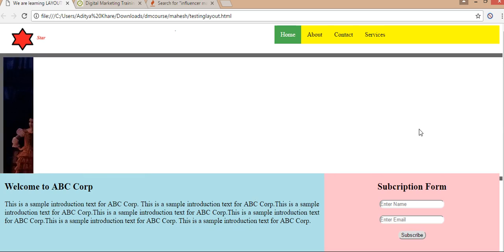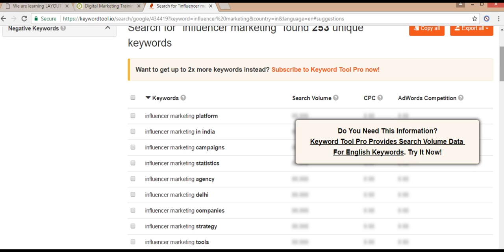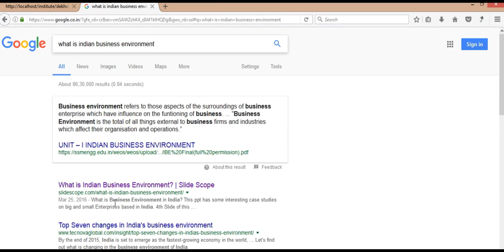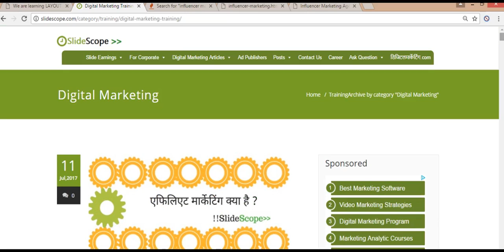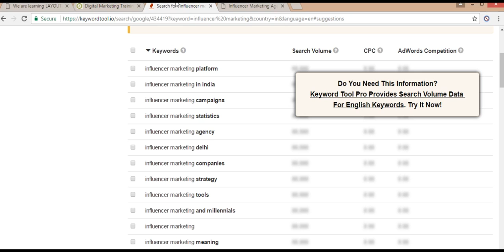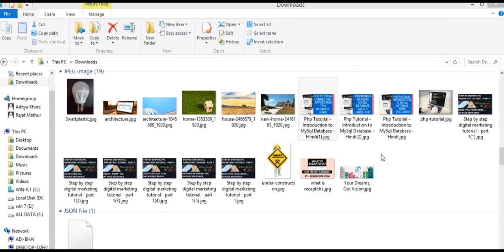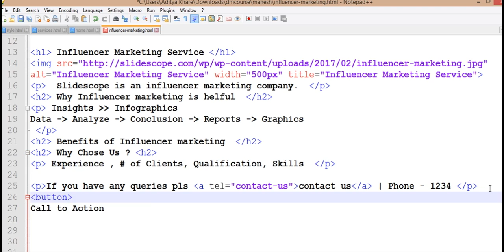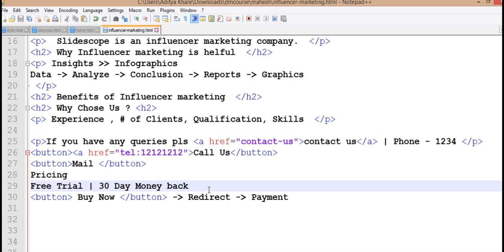Step By Step Digital Marketing - Serch Engine Optimized Content - Part 9 - हिन्दी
This video is a demonstration of creating search engine friendly & search engine optimized content in our website. We have created a dummy Service page in this tutorial and explained the steps of optimizing its content. In हिन्दी